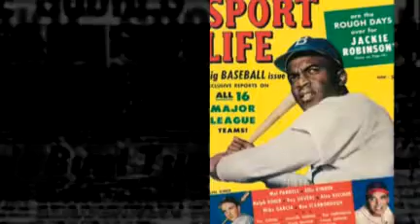animoto video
jackie robinson little montage.